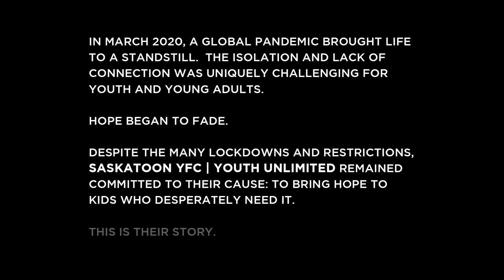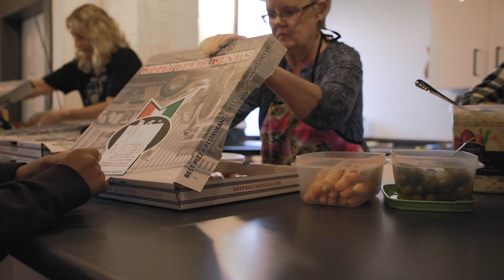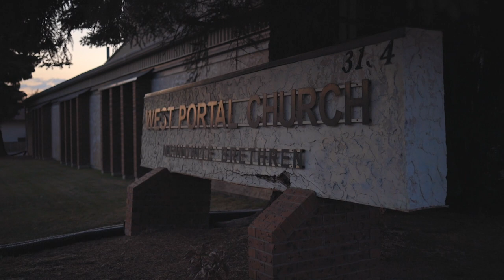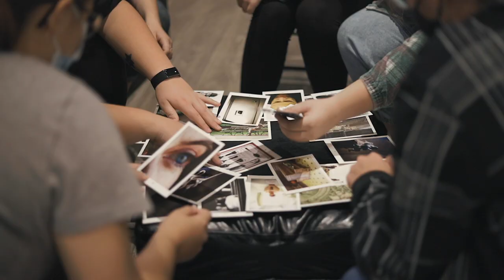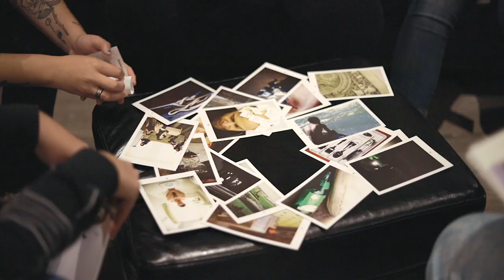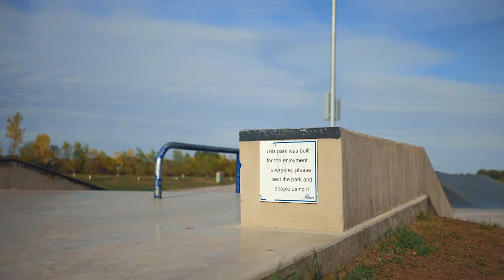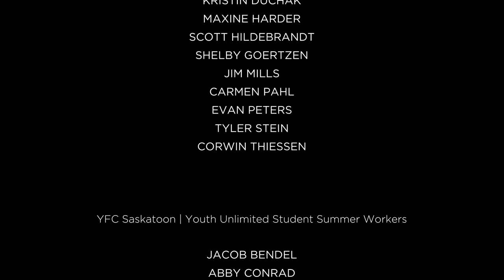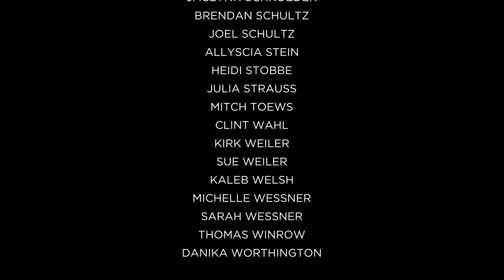HOPE RISES - 2021 YFC Saskatoon | Youth Unlimited Documentary Film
HOPE RISES is the powerful story of how YFC Saskatoon | Youth Unlimited is bringing HOPE to hurting kids during a global pandemic.

During this challenging season, light is still breaking through the darkness.  Hear the stories of HOPE that will encourage your heart and inspire your spirit!

THANK YOU to our generous sponsors who made this film a reality.

BP BANNISTER
MID-NORTH TRANSPORT LTD.
ZACH JAMES MEDIA

ANDERSON MORTGAGES / THE MORTGAGE GROUP
PUZZLE MASTER INCORPORATED

DALMENY FUNERAL HOME
EVAN NEUFELD / ENNS & BAXTER
J&H BUILDERS WAREHOUSE
JERRY GEDIR / CONTINUITY
JULIUS CEDAR
MAJESTIC CABINETS
THE FIRM
VINLAND HOMES

BLACK DOG REPUBLIC
BUSINESS CENTS TECHNOLOGY
DARKSTRAND VISUALS
DERRICK & CAROL SLATER
DUTCH GROWERS
LORI EMDE / THE MORTGAGE GROUP
TEDD EPP / REMAX
TRECOR ENT.